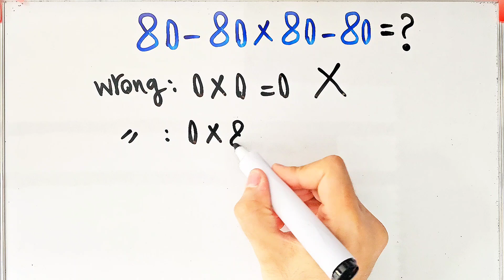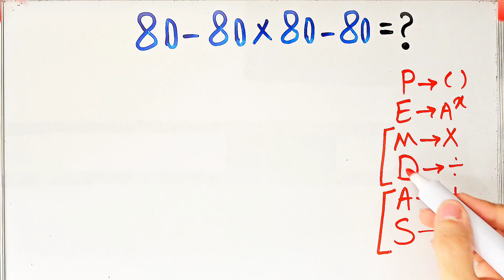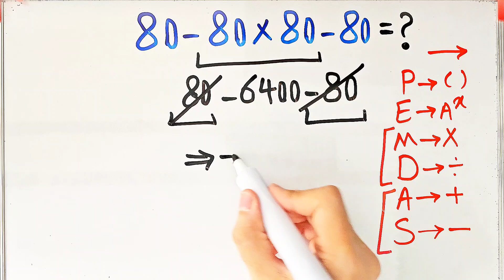Only Smart People Can Solve This Math Problem! PEMDAS Test.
PEMDAS stands for:
P - Parentheses
E - Exponents